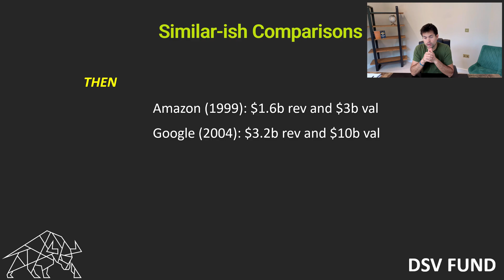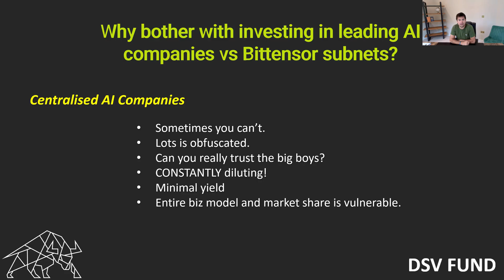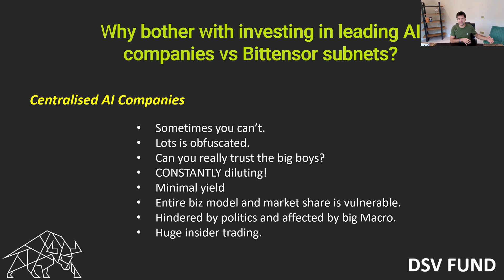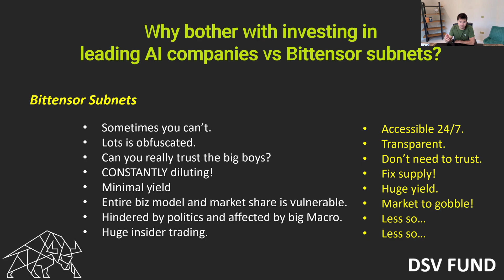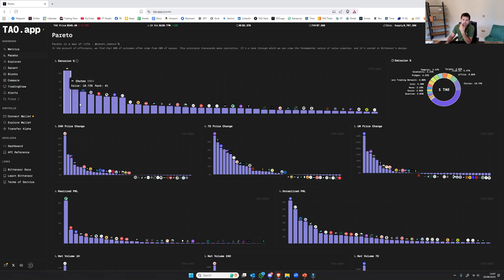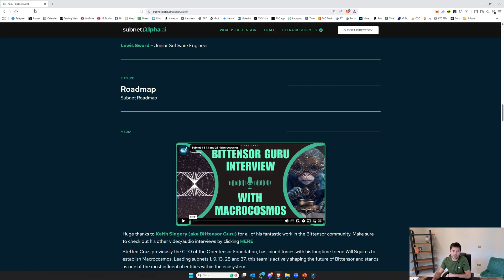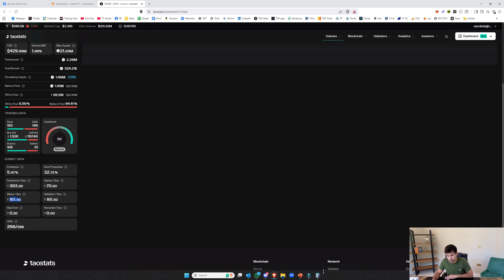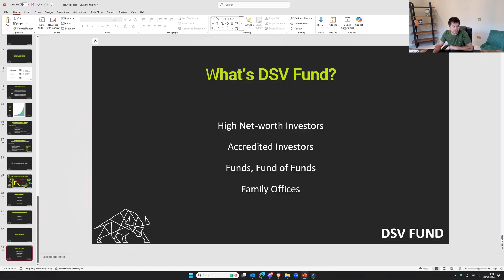Comparing Centralised AI Companies vs Bittensor Subnets...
If you are one of those eligible people, a link to DSV is